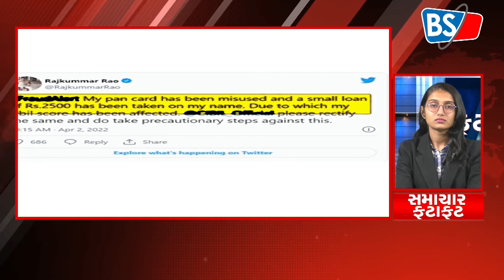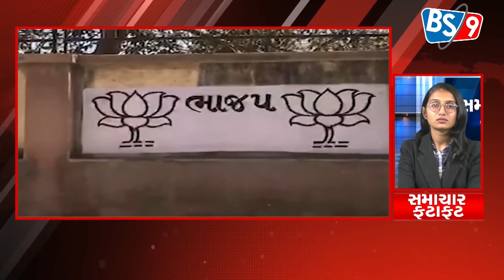સમાચાર ફટાફટ | 02-04-2022 | SAMACHAR FATAFAT | BS9 TV NEWS